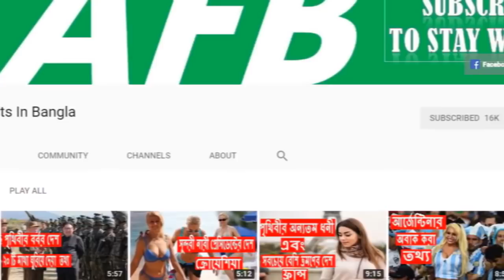সাবেক স্বরাষ্ট্রমন্ত্রী মহিউদ্দীন খান আলমগীর এর জীবনী | Biography Of Muhiuddin Khan Alamgir .